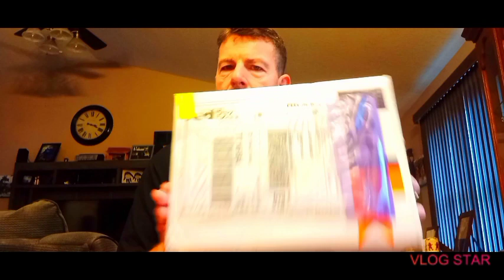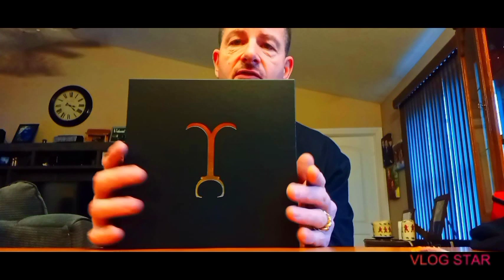JACOJE SUPPRISE GIFT